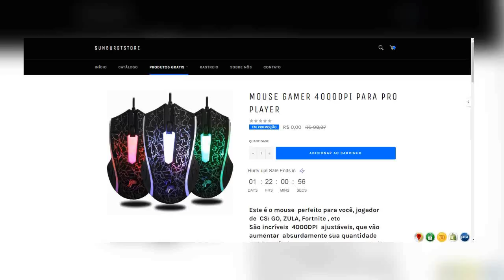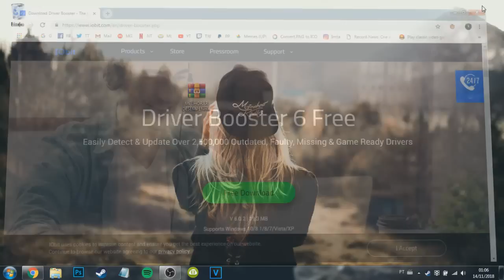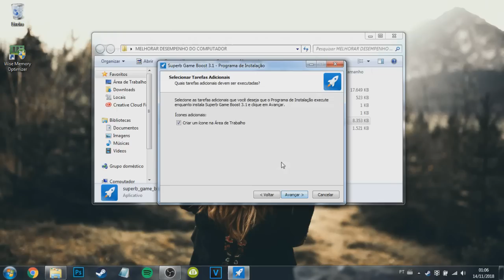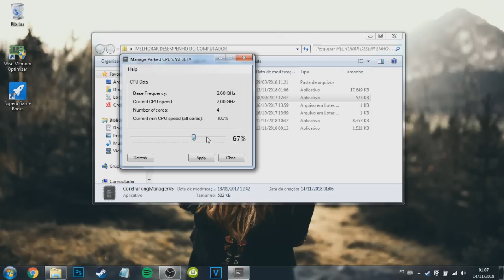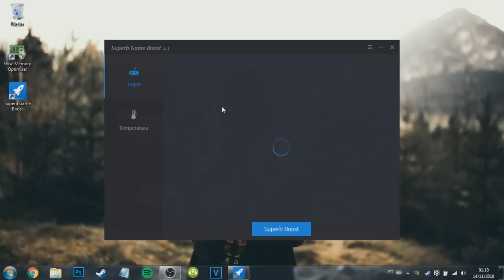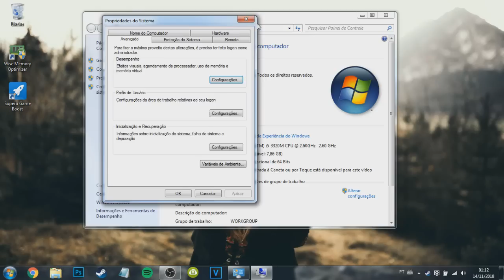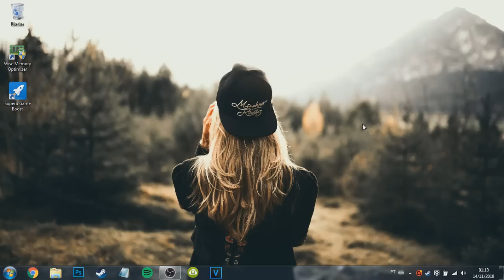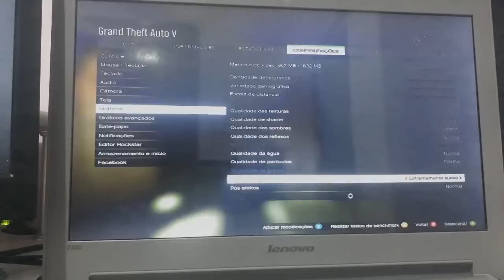COMO RODAR JOGOS PESADOS EM UM NOTEBOOK/PC FRACO!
➤Contato
Parceiros do Canal ❤ (Sites)
Parceiros do Canal ❤ (Discord)
Foxy Rewards